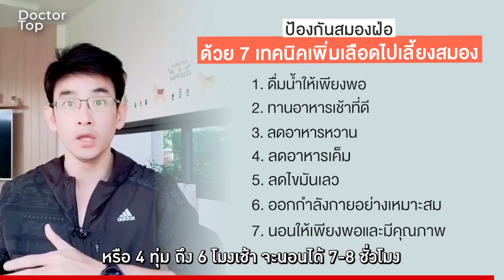ป้องกันสมองฝ่อด้วย 7 เทคนิคเพิ่มเลือดไปเลี้ยงสมอง | EP264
คลิปนี้เราจะมาคุยกันเรื่องการป้องกันสมองฝ่อกันครับเพราะผู้ที่เป็นจะมีความจำที่ลืมเลือนไปทีละนิดๆทั้งตัวเองและคนรอบๆข้างอีกทั้งยังมีโอกาสอาจจะเป็นอัมพฤกษ์อัมพาตได้อีกด้วย เพราะฉะนั้นเราควรจะต้องป้องกันไม่ให้เกิดสิ่งนี้ขี้น หาคำตอบไปพร้อมๆกันครับ กับ ป้องกันสมองฝ่อด้วย 7 เทคนิคเพิ่มเลือดไปเลี้ยงสมอง

Doctor Top Channel
รายการสุขภาพที่สนุกและมีสาระ❗️

สามารถดูวีดีโอการใช้งานแอปพลิเคชั่น ได้ตาม ลิ้งค์ นี้ค่ะ 👇🏻

หรือ สอบถามข้อมูลเพิ่มเติมกับแอดมินได้ที่